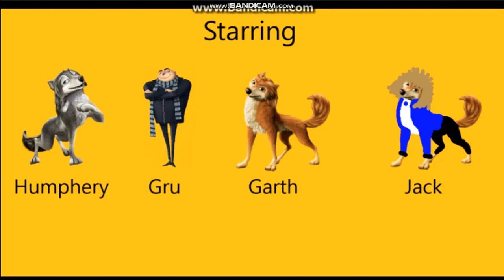Sid The Science Kid pranks the school and Gets Grounded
Requested by Peanuts Railfan 1225
I created this using Paint 3D and Filmora